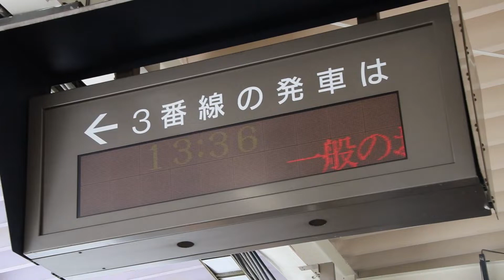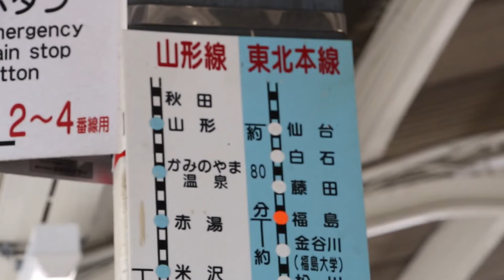珍客万来の福島駅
2022/2/22

東北本線
福島駅

新幹線E926形 East i
E001形 TRAIN SUITE 四季島

東北線を南下中、仙台で予定の列車がウヤになり、白石での乗り継ぎが崩壊。失意の中、福島駅のホームに降り立つと、上記車両がほぼ同時に入線してきました。これには思わずにっこり。
よく「〇〇の車両と出会ったら運気アップ」とか言いますが、実際のところ、マニアにとってはこの段階で運気を使っているんじゃないかという気がしますね。。